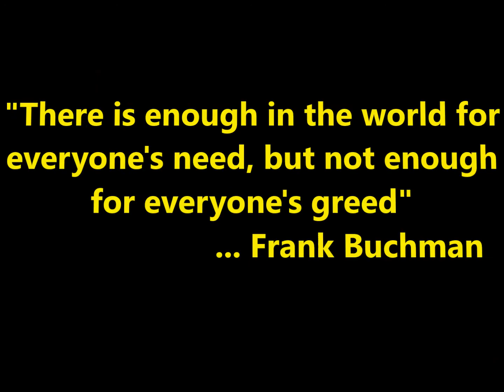Phake Breaking News The telephone conversation between Trump and McConnell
Phake Breaking News
Our sources learned that temporary President Trump and Majority leader Mitch McConnell raged at one another during a recent telephone conversation. Our confidants and advisers have obtained the exclusive transcript of their conversation laced with salty words and a plethora of expletives. Phake Breaking News want to warn our viewers that there is a lot of saucy language in the transcript you may find offensive:
President Trump: “You turtle-faced-fucknuckle. Even if you had a real president like Hilary Clinton in the White House, you still wouldn’t be able to get the Healthcare Bill passed. You are a worthless douchebag.”
Mitch McConnell: “Why don’t you bite me, you orange pumpkin-headed nincompoop. I’ll find a way to get the Bill passed while you couldn’t find your fat ass with both hands.”
President Trump: “Who cares about a stupid Bill anyway, my wife is a lot hotter than yours, turtle boy.”
Mitch McConnell: “I had sex with your mother.”
President Trump: “Who didn’t?”
Mitch McConnell: “Your father.”
We’ll have more of the telephone conversation between Mitch McConnell and temporary President Trump on tomorrow’s broadcast. Phake Breaking News  In a related story, Arizona Senator, John McCain, commented on Mr. Trump’s campaign caucus in Phoenix. Senator McCain said, and I quote: “Color me stupid had I attended Trump’s reckless Rally-Palooza. Besides, if I wanted to watch the Antique Road Show, I can just turn on the TV or look in the mirror.”Phake Breaking News  Film at eleven.